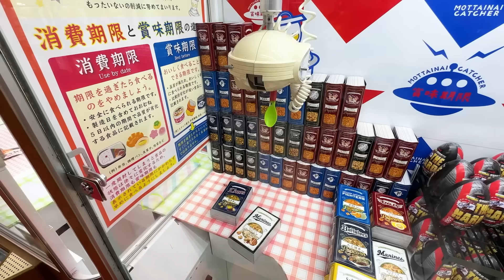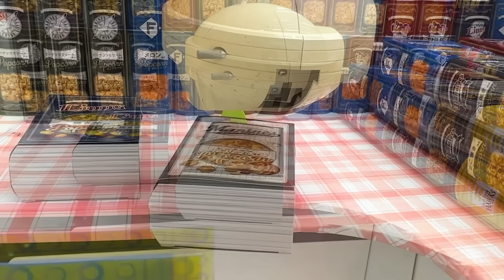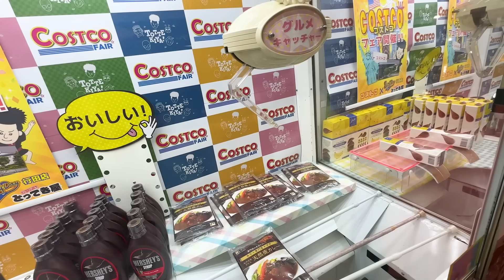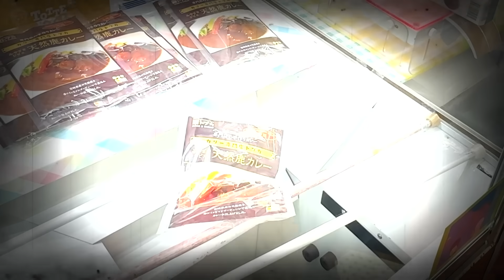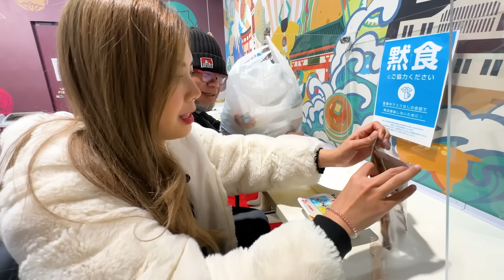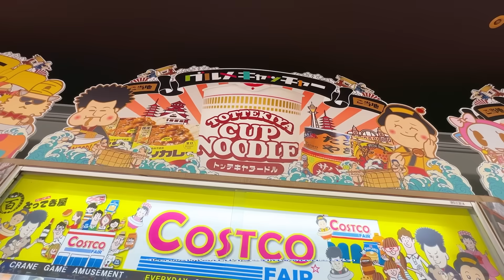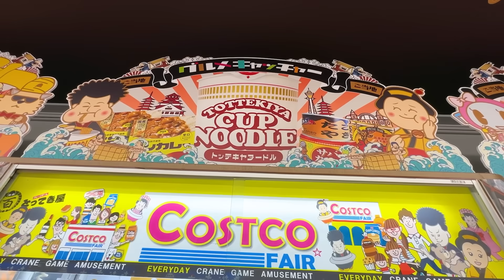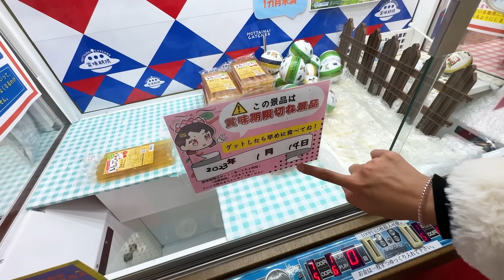ตู้คีบข้าวแกงกะหรี่ญี่ปุ่นกินได้เลย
zbing z